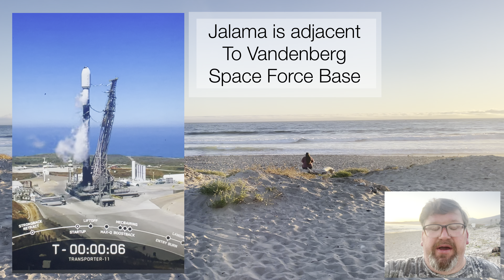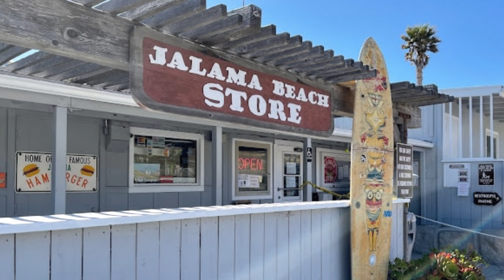The Best Beach Camping in California - Jalama Beach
Many say Jalama Beach is the best beach camping spot in all of California - or is it ?  Our trip had its challenges, but we had a lot of fun as well, hear all about it and see an amazing sunset at this wonderful campground.